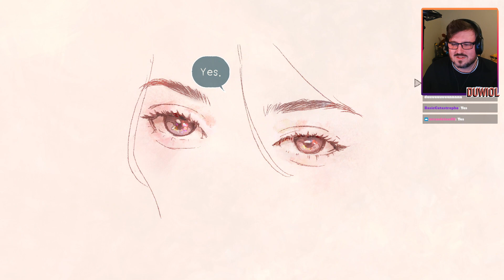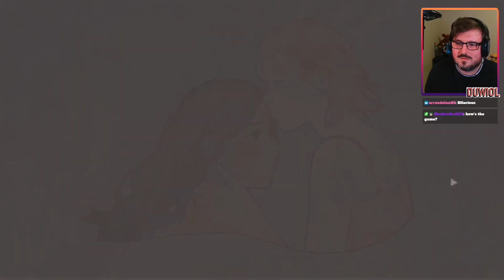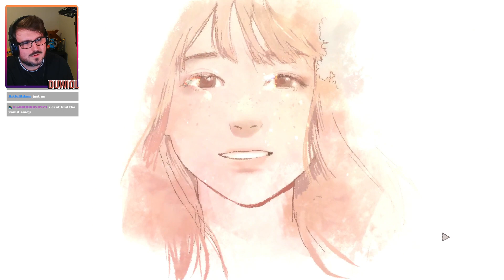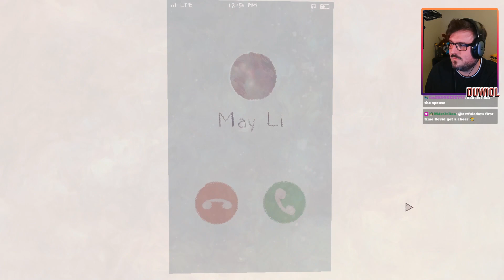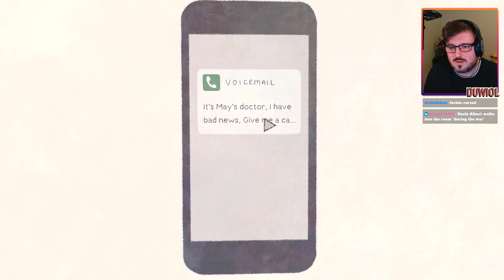A New Life Full Playthrough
This is my full playthrough of A New Life with only bathroom breaks, door knocks, and pauses in the recordings taken out! Enjoy this uncut, full playthrough and let me know what games you would also like to see!

Want to see the ENTIRE playthrough and chat to me when I play games?